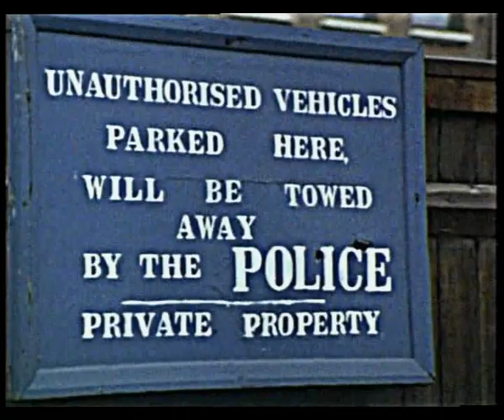Ken Goodwin vintage footage 1971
Excerpt from a documentary about comedian and entertainer Ken Goodwin ((7 April 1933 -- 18 February 2012) filmed in 1971. Recording session sequence as he tapes 'Wrap Your Troubles In Dreams (And Dream Your Troubles Away)'. Footage of Manchester streets, still bomb damaged from WW2, and of his new found fame, and finally of his wife Pat who died just six years after the making of this film.